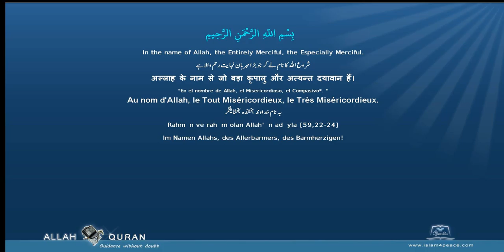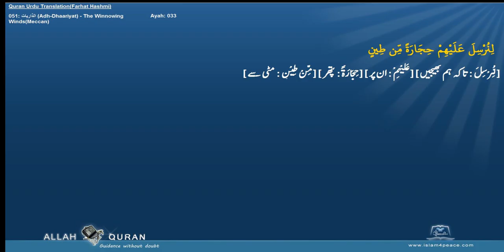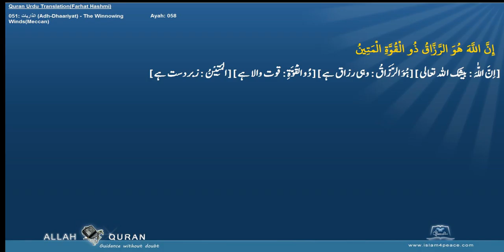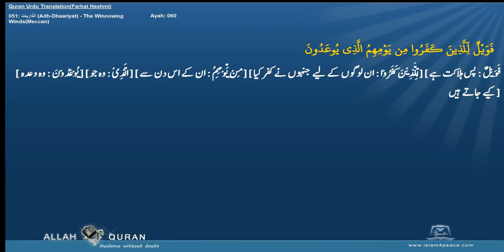Quran Urdu Word by WordLafzi 051 الذاريات Adh Dhaariyat The Winnowing WindsMeccan by Dr Farhat Hash